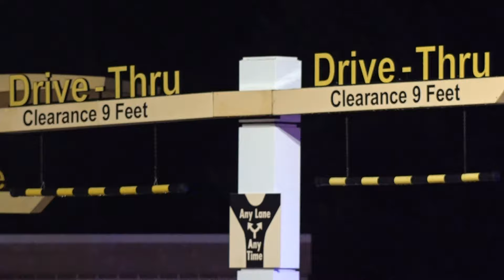2 arrested in alleged road rage shooting on Indy's east side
It happened around 8 p.m. Friday near East 21st Street and North Shadeland Avenue.